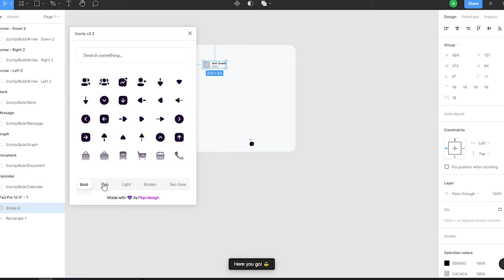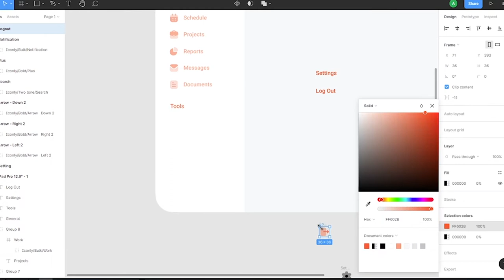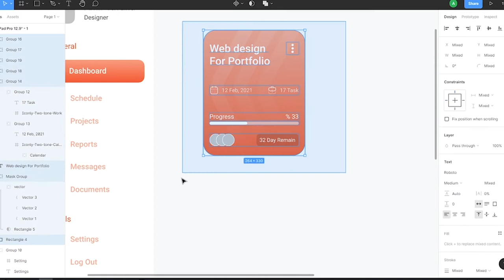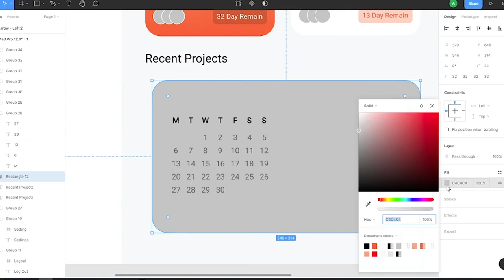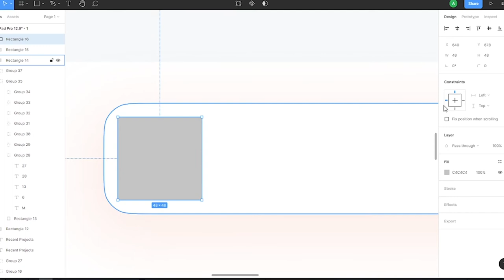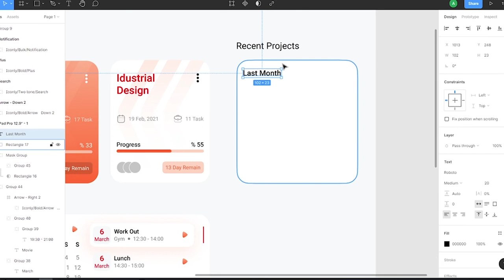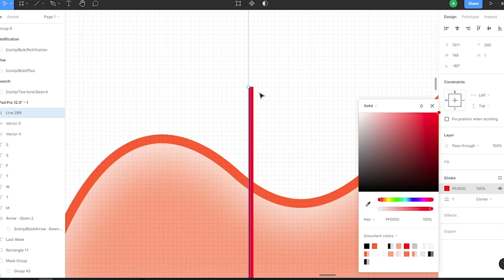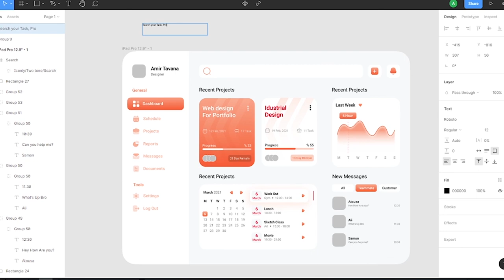Dashboard Planner | UI Design SpeedArt Tutorial in Figma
Hey guys,

● Another Figma project.
In this video, You can watch my process of designing This Dashboard Planner.